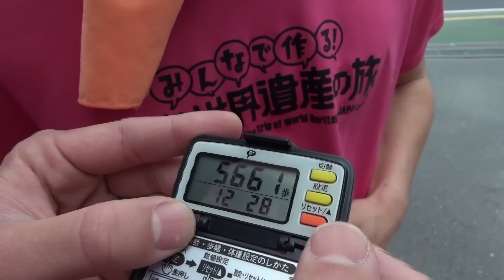[壮絶動画]壊れたのはカメラか?!人間か?!こんな旅番組観た事ないんだ!!! 箱根の旅②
素人がフルマラソン!?箱根の旅!